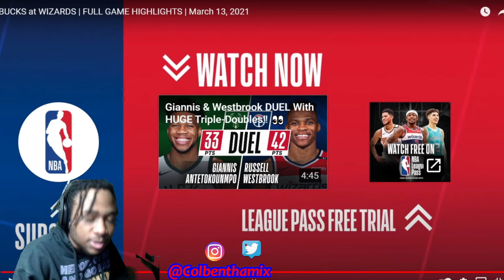BUCKS at WIZARDS | FULL GAME HIGHLIGHTS | March 13, 2021! Reaction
Bucks at Wizards Full Highlights. New content on the way. Love y’all and appreciate the hospitality.